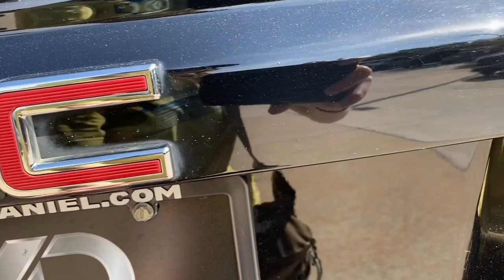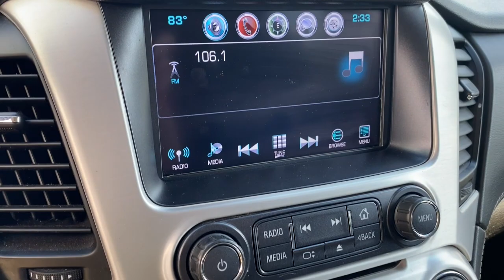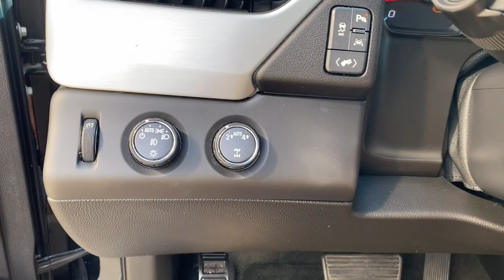2017 GMC Yukon Springdale, Fayetteville, Rogers, Bentonville, AR HR118007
Onyx Black Used 2017 GMC Yukon SLT available in Springdale, Arkansas. Servicing the Fayetteville, Rogers, Bentonville, AR area.

Mclarty Daniel Chrysler Dodge Jeep RAM Fiat of Springdale has proudly served NorthWest Arkansas and beyond for over 10 years. Customer satisfaction is our Number 1 priority. Come visit and experience the Mclarty Daniel way, you will not be disappointed. 2017 GMC Yukon SLTbrbr4WD.brbrClean CARFAX.brbrbrAwards:br  * 2017 KBB.com Brand Image AwardsbrbrbrReviews:br  * Seating for up to nine passengers; standard V8 engine delivers ample passing power and a stout tow rating; clean cabin design is one of the best in the class; available two-speed transfer case gives the Yukon the ability to tackle difficult off-road terrain. Source: Edmunds